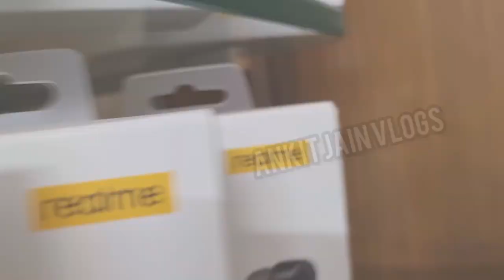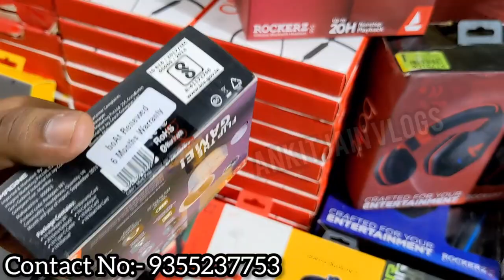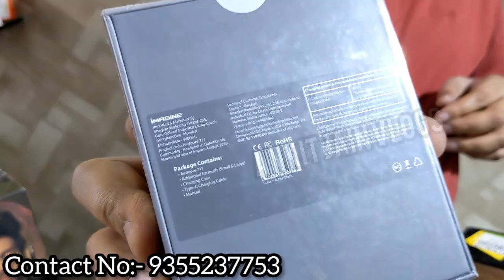Open Box Mobile Reno 5 Pro || IPhone 7 Plus || Oneplus Boat Neckband Best Price || Cash On Delivery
Shop Name:- KD Premium Gadgets
1/7777 gali no- 1 east gorakh park near gupta medical kashi ram doodh wala shahdara delhi 110032